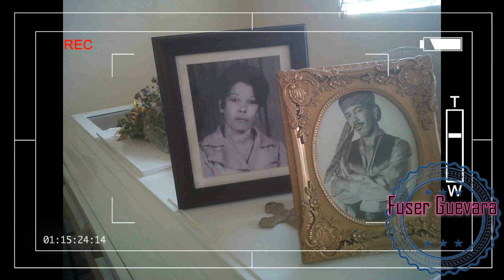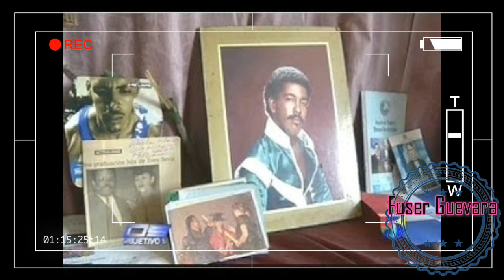34 Años del Vil Asesinato sin Resolver del Cantante Tony Seval !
34 Años del Vil Asesinato sin Resolver del Cantante Tony Seval !